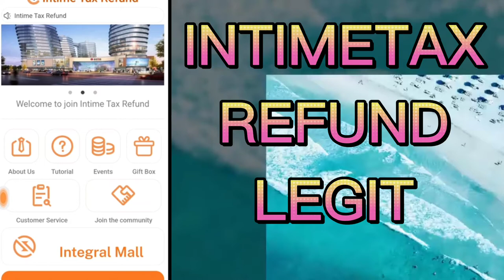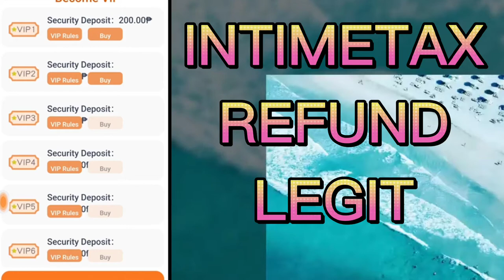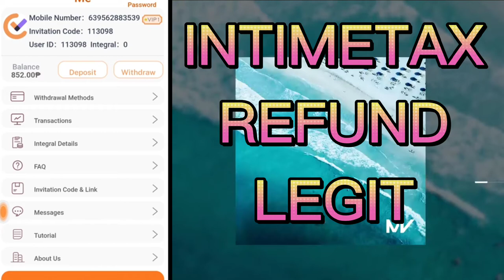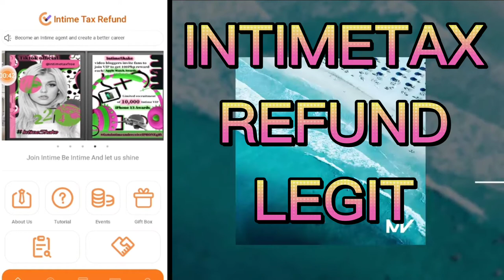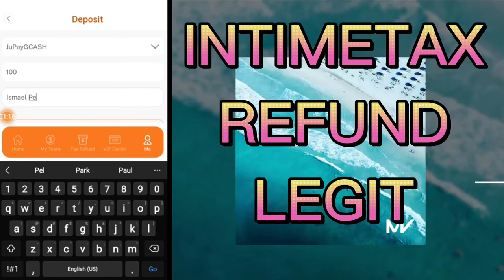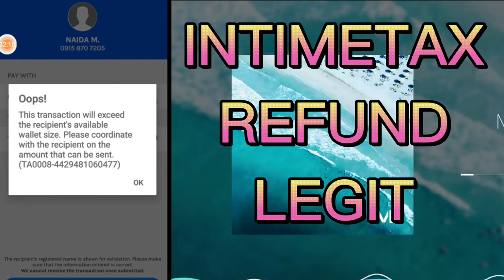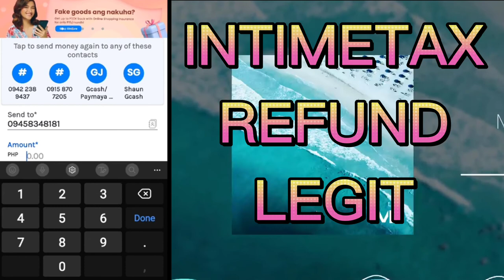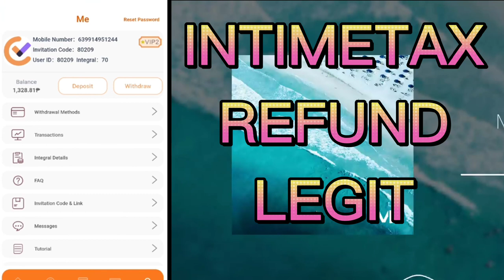🆕 INTIMETAX REFUND 🆕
This video is edited UNDER BY FAIR USE LAW OF YOUTUBE NO COPYRIGHT  intended in the music back ground and picture ONLY FOR ENTERTAINMENT PORPOSES ONLY and share the knowledge on how to investment in INTIMETAX REFUND PLATFORM.

please click the my link bellow if like to investment.

P K M B VLOG FB page